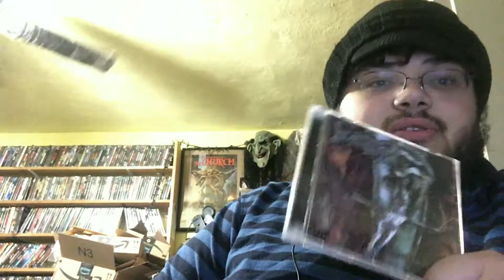Incantation: Onward to Golgotha (1992): Death Metal Album Review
Rock on to the Golgotha!!